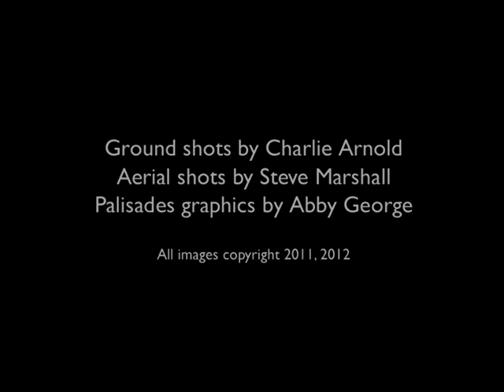Balloon Photography of Avebury